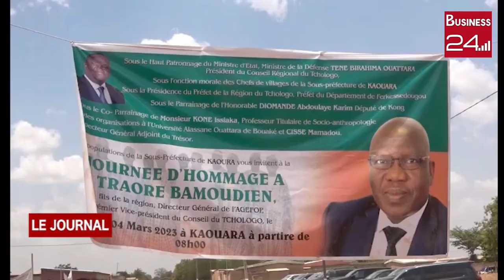OUANGOLODOUGOU / KAOURA: Les populations rendent hommage à TRAORE Bamoudien